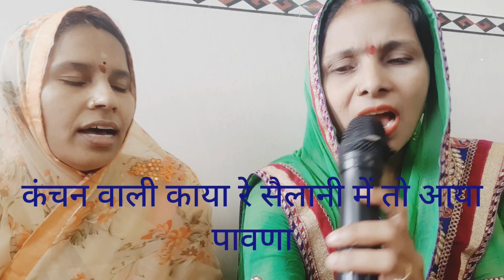कंचन वाली काया रे सैलानी में तो आया पावणा भजन को पूरा सुनना लाइक और सब्सक्राइब पूरा करना 👏🙏🙏🙏🙏